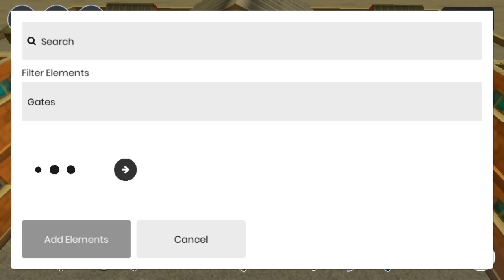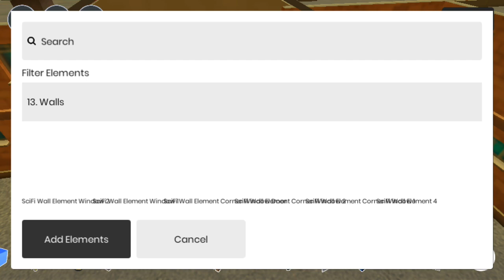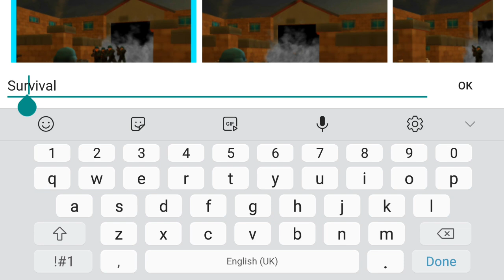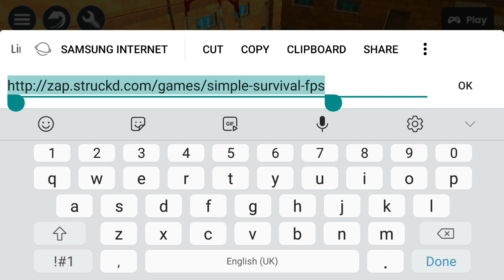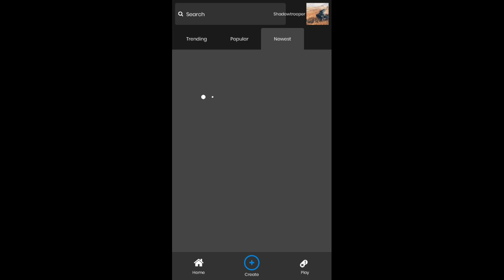How to make a simple game on Struckd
This is just a simple video on how I make these games. Most of the popular games that I have played take a longer time to finish due to the large amount of details or it could be big map. in this video, I made it short and simple for beginners to have a basic understanding of how Struckd 's game development works.